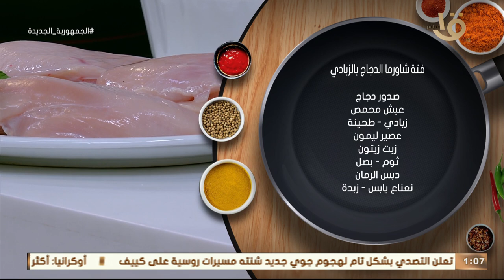📢 أسرار فتة شاورما الدجاج بالزبادي 👇🏻 اللي هتخليها زي بتاعت المطاعم🔥💥.. مع الشيف المغازي 👨‍🍳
أكلة أمي | 📢 أسرار فتة شاورما الدجاج بالزبادي 👇🏻 اللي هتخليها زي بتاعت المطاعم🔥💥.. مع الشيف المغازي 👨‍🍳
أكلة_أمي